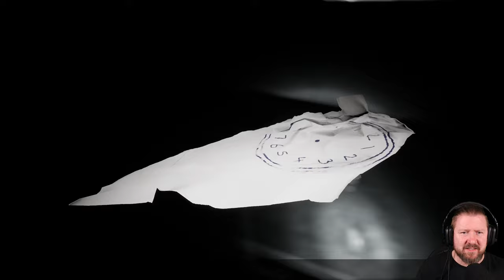LAZARET [Demo] A Haunting Ghostship Indie Game (German Gameplay)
Ein Rettungsteam wird gerufen, um ein Notsignal zu untersuchen, welches von einem Schiff kommt, dass als die MTS Endurance identifiziert wurde - ein Schiff, von dem bekannt ist, dass es vor 4 Jahren auf einer Reise über den Atlantik verschwunden ist.
Die Rettungsaktion geht schief, und Sie sind allein auf dem Schiff gestrandet. Bei der Suche unter Deck finden Sie kein Lebenszeichen. Die Besatzung scheint einfach verschwunden zu sein und wurde durch unheimliche Steinstatuen ersetzt, aber vielleicht bist du doch nicht so allein, wie du zuerst dachtest. Finde heraus, was vor 4 Jahren geschah und welches Schicksal die Besatzung ereilte.

▪ TITEL: LAZARET Demo
▪ PLATTFORM: PC
▪ GENRE: Psychologischer Horror | Indie-Horror
▪ RELEASE: 2022
▪ STUDIO: Aegon Games
▪ PUBLISHER: Aegon Games
▪ Der Entwickler beschreibt die Inhalte wie folgt:
  a horror game that contains scary moments that can scare the player